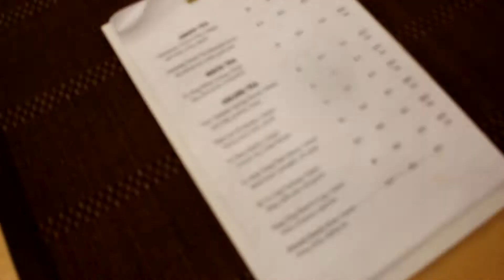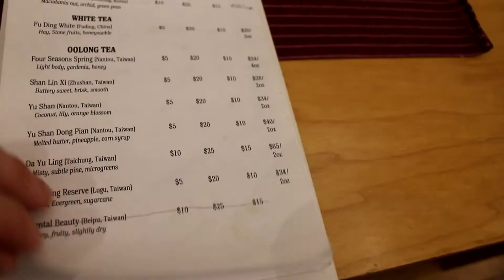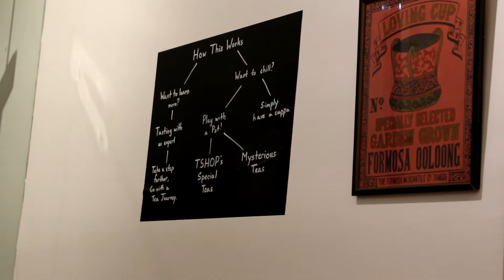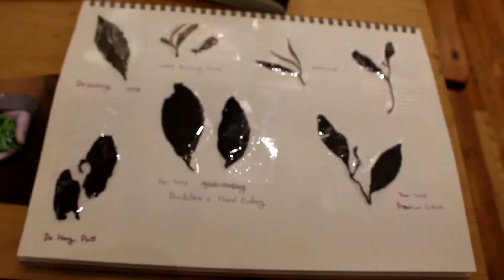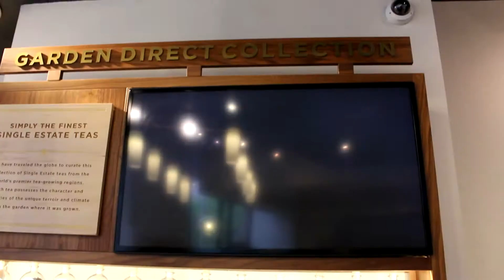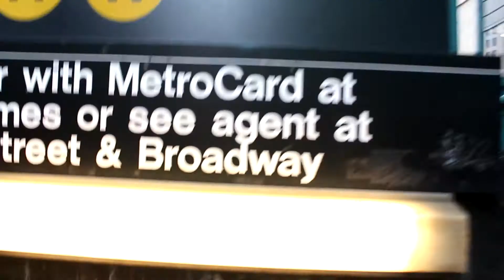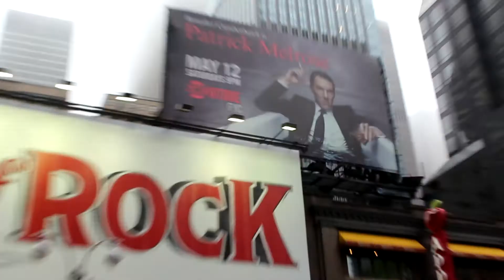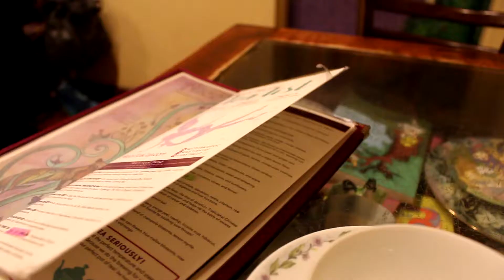NEW YORK la Cosmopolite (MARATHÉ #2)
Cette fois-ci, je croque à pleines dents dans la Big Apple pour un nouveau Marathé riche en diversité, à l'image du caractère profondément cosmopolite de « la ville qui ne dort jamais » !

NB: New York est une ville très bruyante et de même, a contrario, j'ai visit(h)é certains endroits où je me devais de respecter le calme ambiant. Aussi, à défaut d'un perchiste, j'ai donné mon maximum sur le montage sonore, afin que tout soit audible. Pardon pour les éventuels désagréments.

🍵 Suivez la voie du thé!

🍵 T Shop
(S) PRINCE ST / GRAND STREET

🍵 Argo Tea Cafe
949 Broadway, New York
(S) FLATIRON